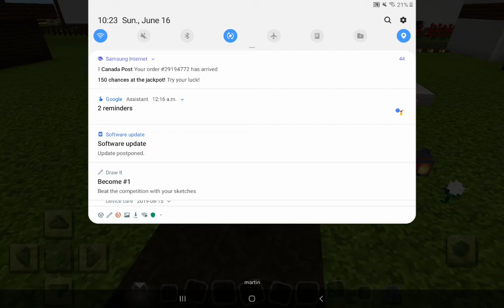The minecraft barn ep 1